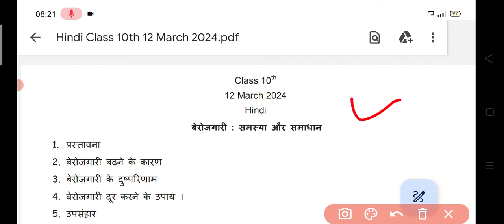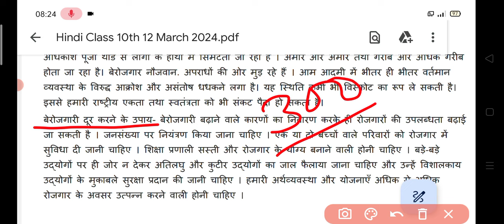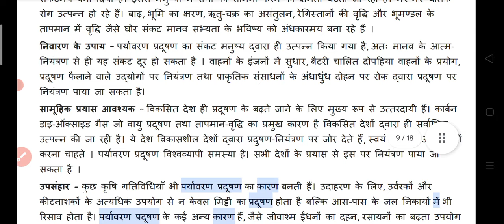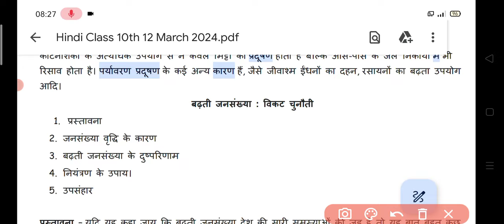RBSE कक्षा-10 हिंदी || महत्वपूर्ण निबंध लेखन || 12 मार्च 2024 || Hindi Most Important Nibandh